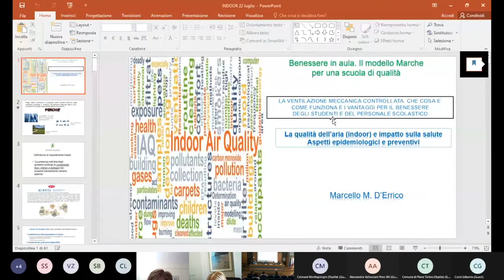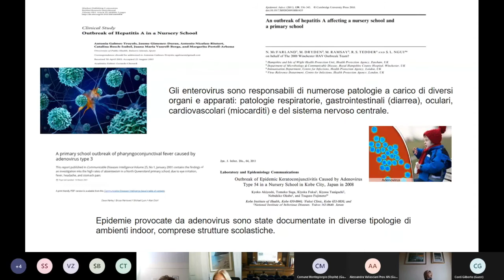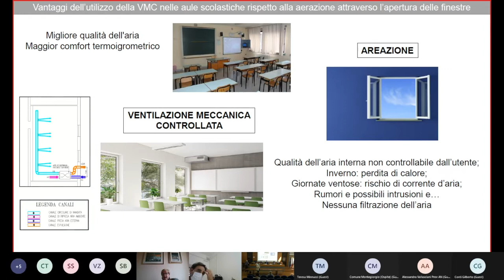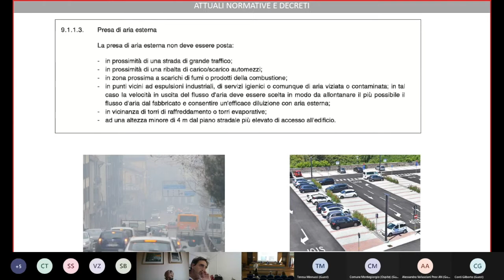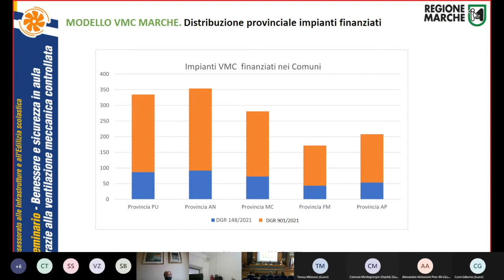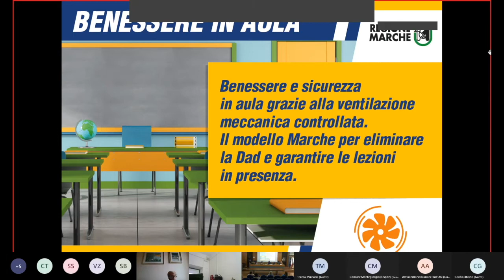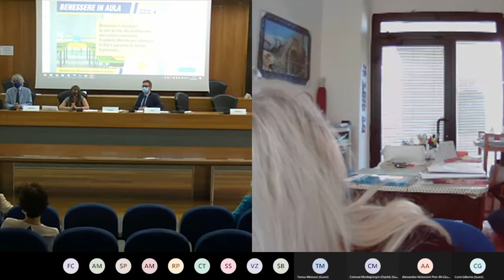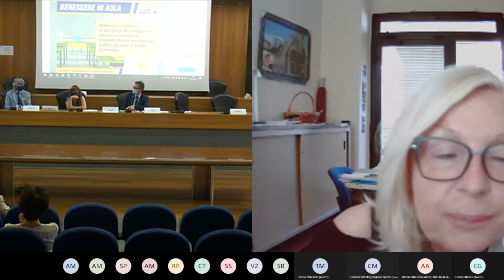Seminario stampa Benessere e sicurezza in aula grazie alla ventilazione meccanica controllata